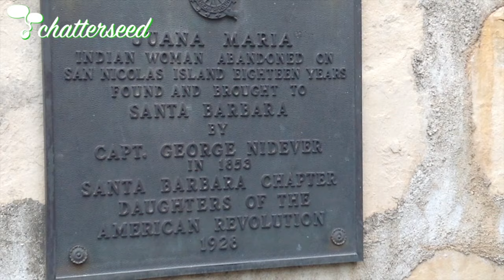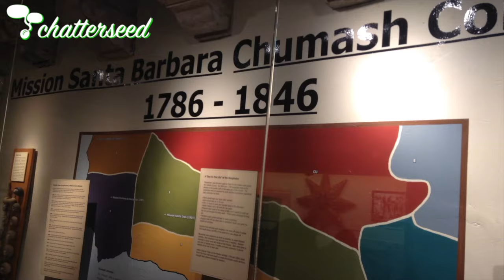Chatterseed California Missions: Santa Barbara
Chatterseed explores Mission Santa Barbara